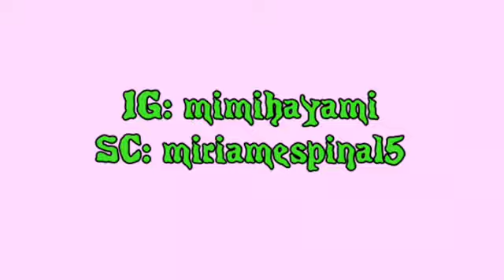REACTION: Tyler The Creator PERFORMING EARFQUAKE/NEW MAGIC WAND AT GRAMMYS